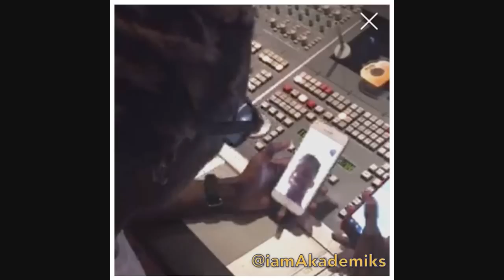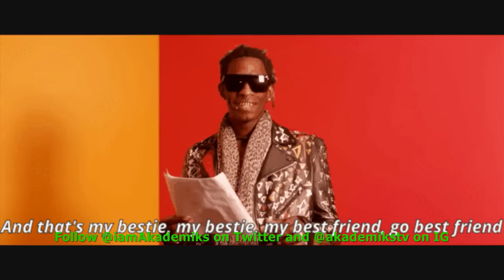Young Thug says 'In my World..Gangstas can Wear Dresses"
DJ Akademiks Speaks on Young Thug saying 'In my World..Gangstas can Wear Dresses"